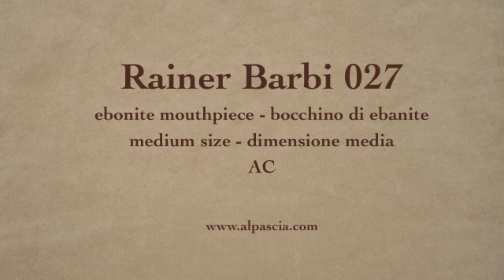pipa Rainer Barbi 027 - tobacco pipe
Rainer Barbi AC